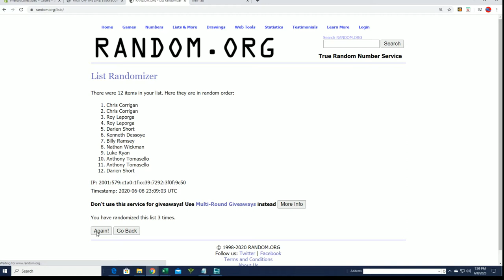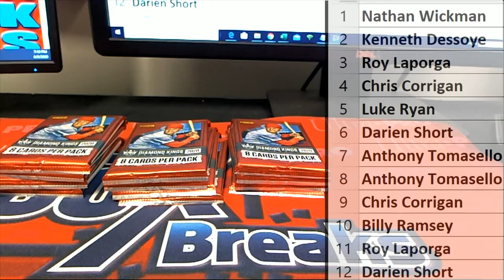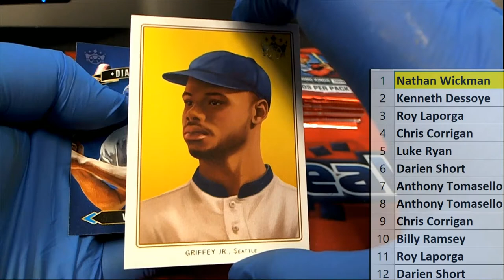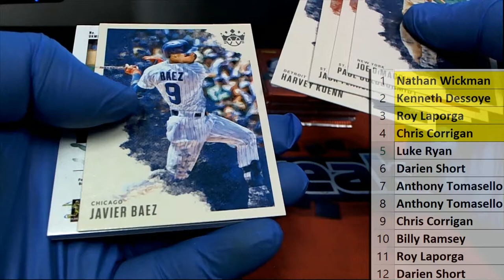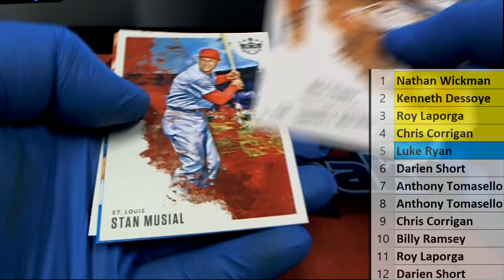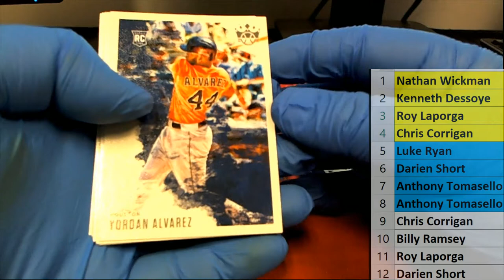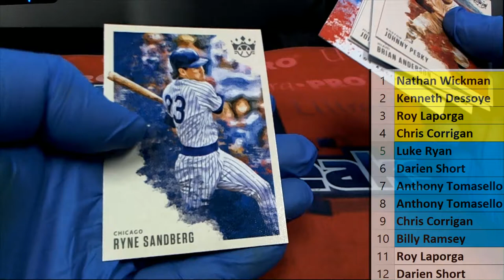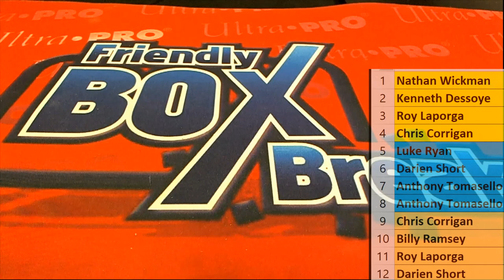2020 Diamond Kings Baseball 20FOTLDKBASE101